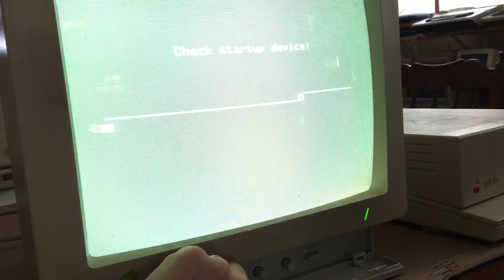AppleColor Composite Monitor with issues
Demonstration of its issues. This is for an eBay auction